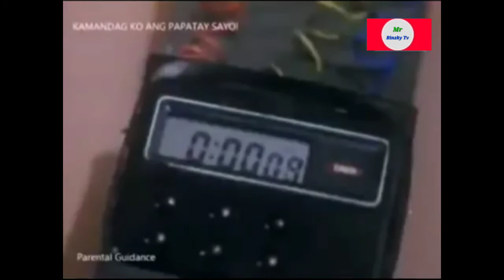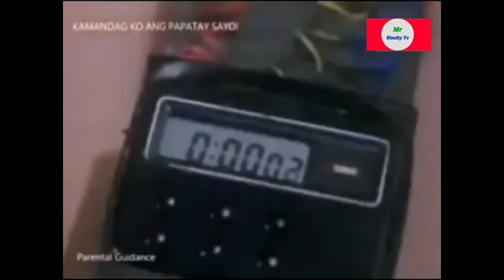Siguraduhin Mo nako Ngayun Congressman/Ronierickets&Eddie gutierrez/Pinoy_action_movie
Kamandag ko ang papatay sayo
Ronierickets movie
To see more videos from me.give this video a thumsup if you enjoy.and coment down below